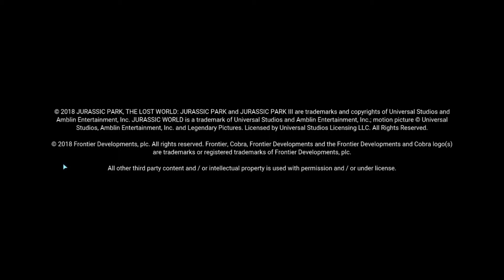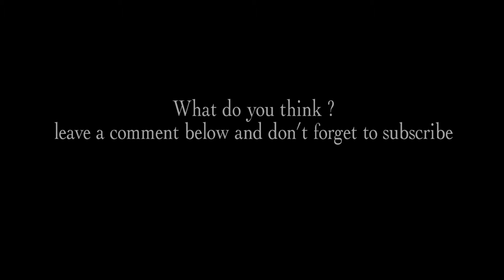JURASSIC WORLD EVOLUTION THE GAME (ISLA MUERTA) PART - I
If you have any requests please let me know feel free to send them to me.